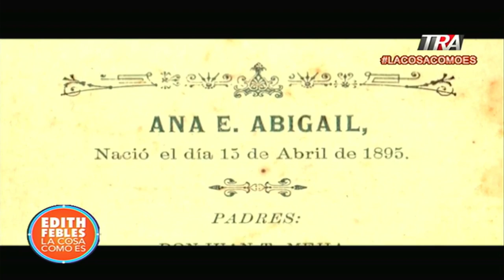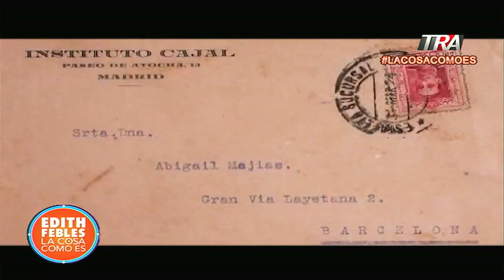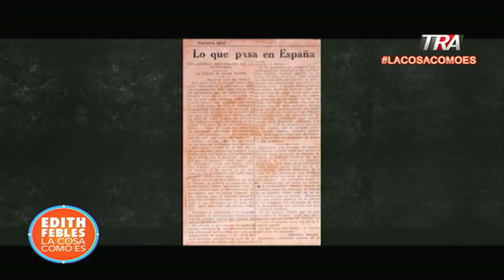Trasladan al Panteón de la Patria los restos de Abigail Mejía | La Cosa Como Es